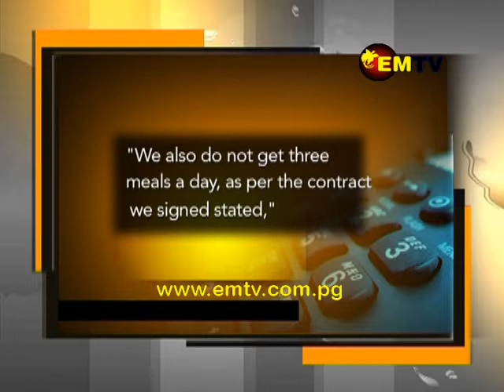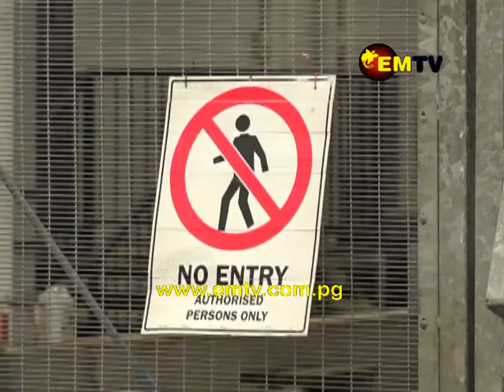Paladin Happy With Success Despite Strike by 600 Workers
An employee of Paladin Solution who was a spokesperson for 600 paladin employees, who walked off their jobs last week over working conditions, says he and 3 others have been suspended following the strike.

Workers went on strike after Australian Media reported that Paladin Group Limited was being paid around K60 million a month.

Meanwhile, Paladin Director Ian Stewart was in Port Moresby for the Inaugural Security Congress to speak on what he says is a successful community participation model, despite the recent uproar from more than 600 of their local employees.